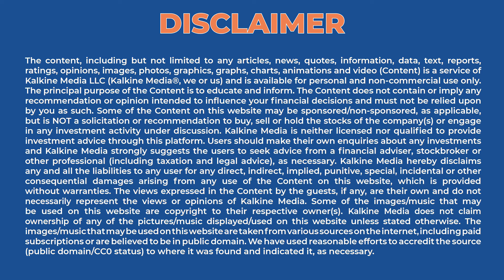Why Are Mark Cuban Backed Companies on Investors' Radar?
The list of businesses that Mark Cuban Companies owns often attracts investors' attention. There is no information on Mark Cuban Cost Plus Drug Company IPO plan. Potential investors often search for the public debut plans of Mark Cuban-backed companies